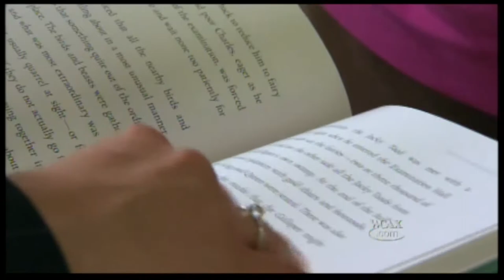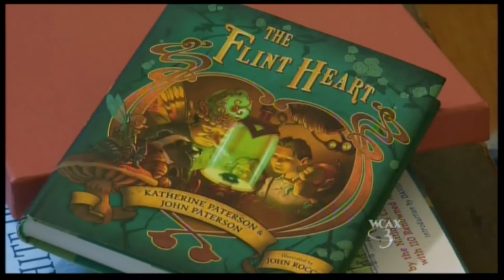Katherine Paterson Profile WCAX October 14, 2011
Cat Viglienzoni profiles Barre, VT author Katherine Paterson for WCAX. Paterson is best known for works such as "Bridge to Terebithia" and "Jacob I Have Loved." Her newest book, "The Flint Heart," had just been released. The piece aired for the 6 p.m. news on October 14, 2011.